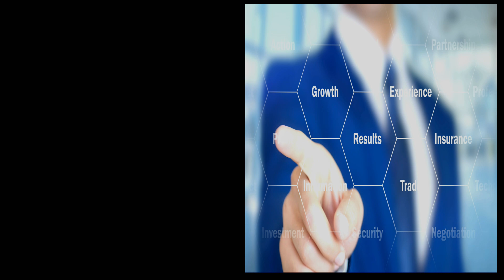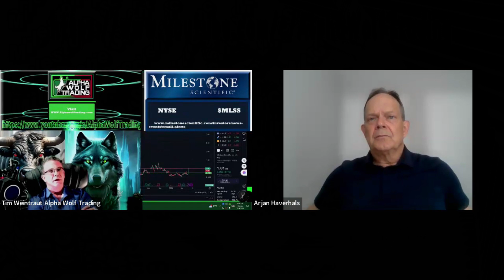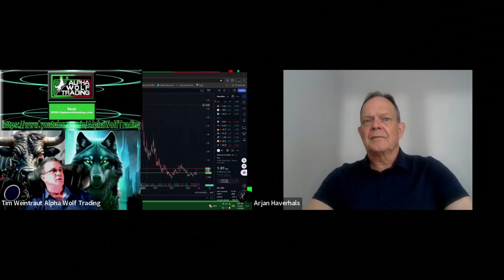Milestone Scientific has achieved a transformational Milestone!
In this Alpha Wolf Interview follow-up Milestone Scientific Inc. ( $MLSS Stock Symbol), Arjan, felt the recent decision they received was worthy of taking time away from his family on a Sunday to share with Alpha Wolf and its listeners how impactful this news is for Milestone Scientific Inc. Milestone is effectively implementing the strategy set by Arjan Haverhals upon his assuming the role of CEO. Arjan and his team are making significant progress within the healthcare industry despite taking longer than anticipated. Patience has paid off, and Arjan is excited to announce the milestone achieved by Milestone Scientific Inc. with Compuflow and their first region for reimbursement in medical use. Arjan emphasizes its transformative impact on the company and the opportunities it brings for commercialization. This is a win for Milestone, the patient, and the clinicians, and the beginning of a new chapter for Arjan and his team.